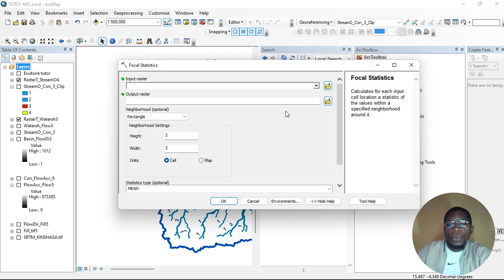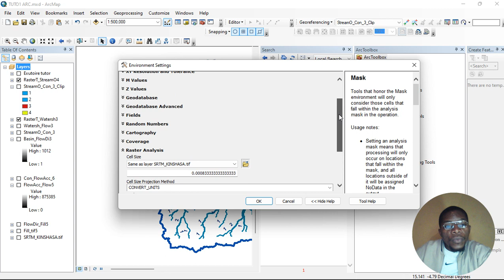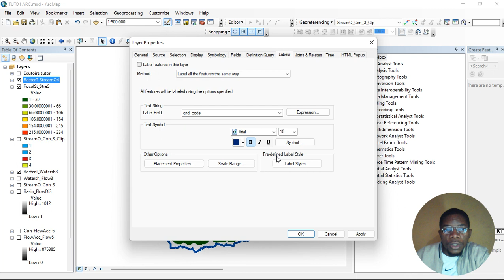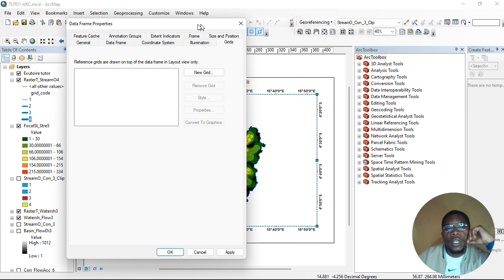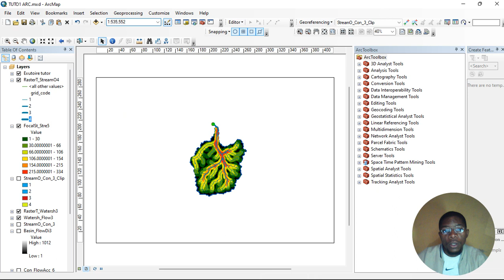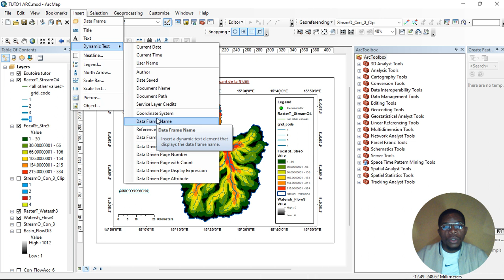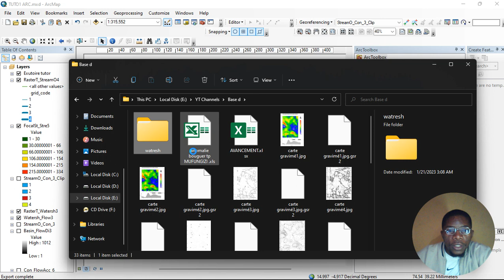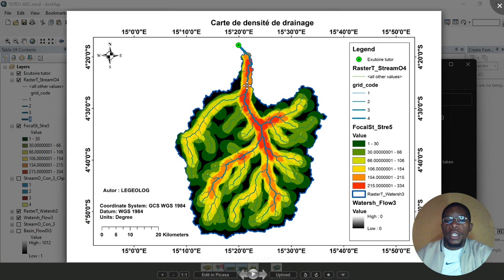ArcGIS : Comment faire une carte de densité de drainage - Tutoriel